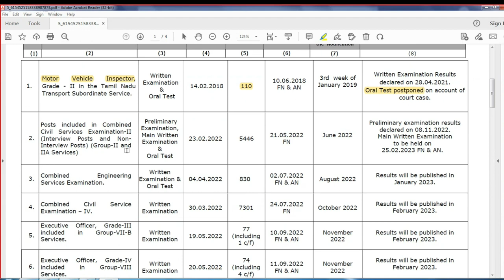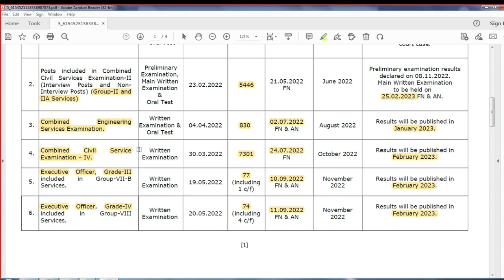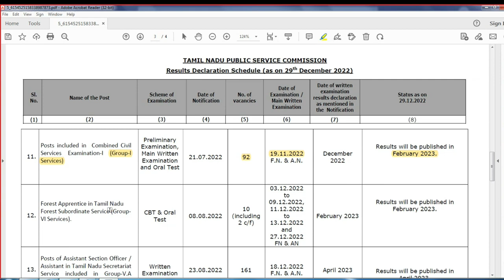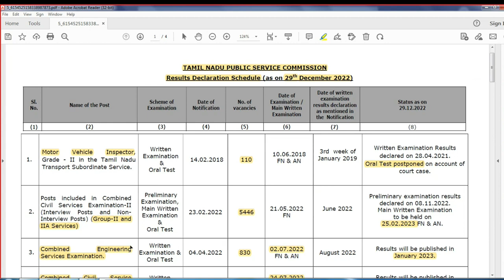TNPSC | LATEST UPDATES | LATEST RESULT | LATEST NOTIFICATION | GROUP 4 | GR 1 | HITECH IAS ACADEMY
Features:
• Regular & Weekend Classes.

Regards
Hitech IAS Academy